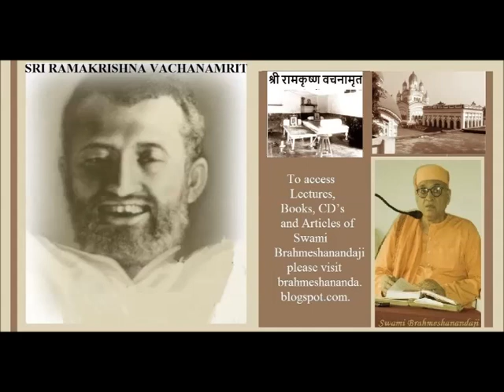Ramakrishna Vachanamrit Lect 086 Swami Brahmeshananda